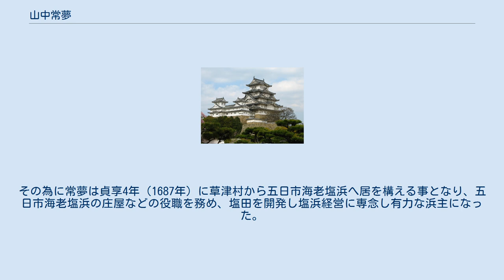山中常夢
山中 常夢（やまなか つねゆめ、生年不詳 - 1701年3月10日（元禄14年2月1日））は、日本の江戸時代の庄屋。
出雲国の戦国武将山中幸盛の玄孫。
山中常久の長男、母は不詳、前名は新兵衛といい、通称は（3代目）草津吉和屋彌右衛門と称した。
または、山中信頼とも名乗った。
 墓所は広島市西区の海蔵寺境内墓地にあり、法号は釋常夢信士。
 山中幸盛の娘である八重姫（盛江）の曾孫である。
寛文6年（1666年）8月、父の山中常久（2代目草津吉和屋彌右衛門）が隠居した為、家督を相続する事となり、（3代目）草津吉和屋彌右衛門を称し酒造業を継承した。
しかし、延宝6年（1678年）に三次浅野支藩が草津村の吉和屋（山中家）の屋敷内に御茶屋敷（藩の公的な宿泊施設）を設置した事により、吉和屋（山中家）は屋敷内にて酒造業を行う事ができず廃業に追い込まれた。
その為に常夢は貞享4年（1687年）に草津村から五日市海老塩浜へ居を構える事となり、五日市海老塩浜の庄屋などの役職を務め、塩田を開発し塩浜経営に専念し有力な浜主になった。
常夢以降の歴代の吉和屋（山中家）の当主は吉和屋彌右衛門の通称を継承し塩浜経営を行ったが、江戸後期に入ると塩田不況により、有力な浜主も塩浜をやむなく手放さざるを得なくなり、海老塩浜の塩浜も衰退していき、天保年間には吉和屋（山中家）は塩田不況の影響により塩浜経営に失敗し、多額の借金を背負った為に没落への道を辿る事になった。